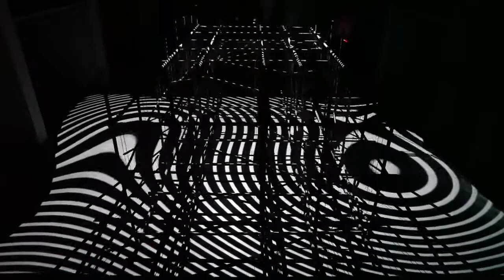Chinese Bamboo Dance